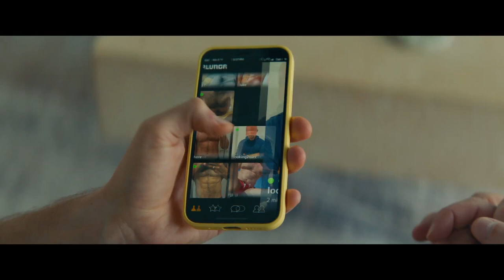DOWN LOW Trailer (2023) | HD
A deeply repressed man, the uninhibited young man that gives him a happy ending, and all the lives they ruin along the way.